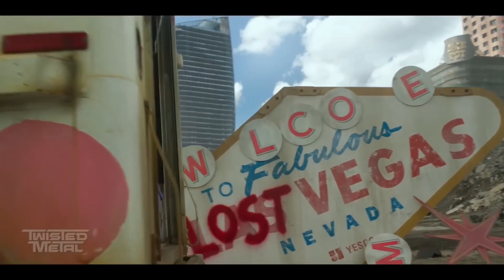Twisted Metal Peacock Tv Show Teaser - Twisted Metal (2012) Theme Song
While I’m very excited for the twisted metal tv series but I add a different song from the 2012 twisted metal video game